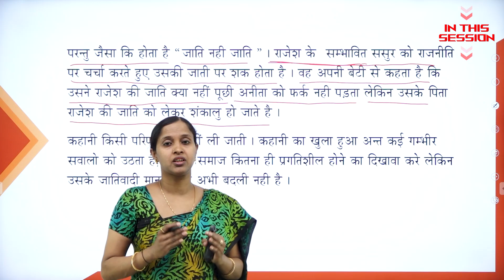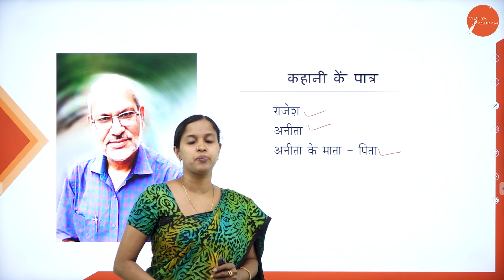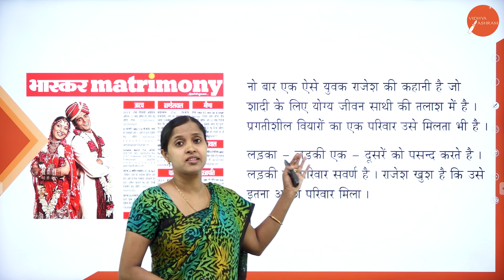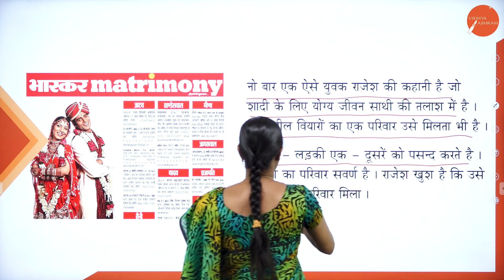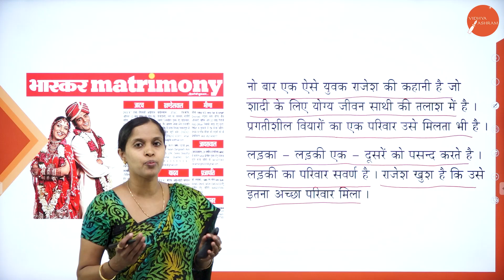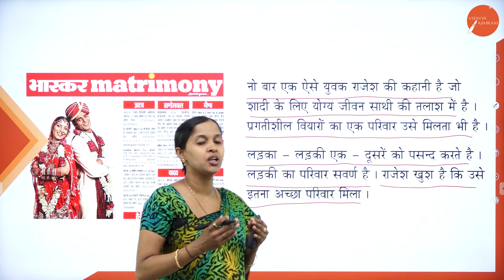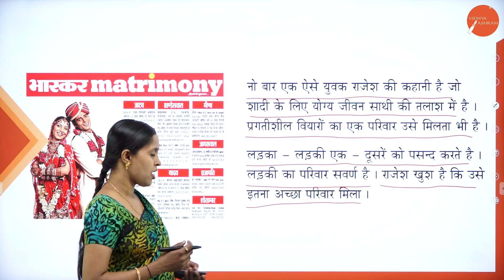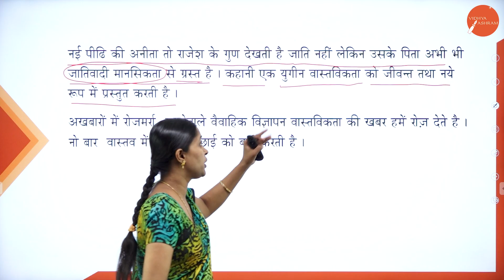DAY 09 | HINDI | I SEM | B.B.A | NO BAAR | L1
Course : B.B.A
Semester : I SEM
Subject : HINDI
Chapter Name : NO BAAR
Lecture : 1